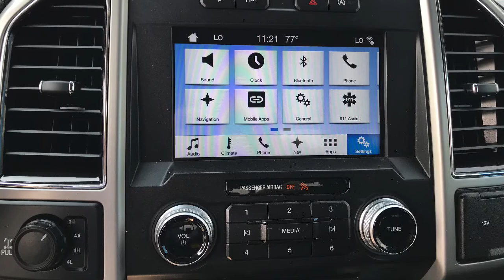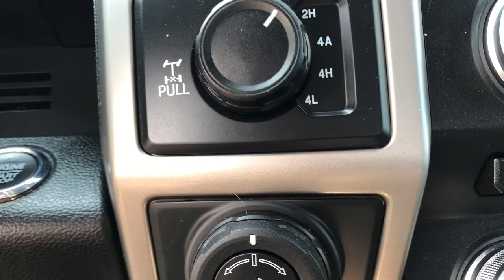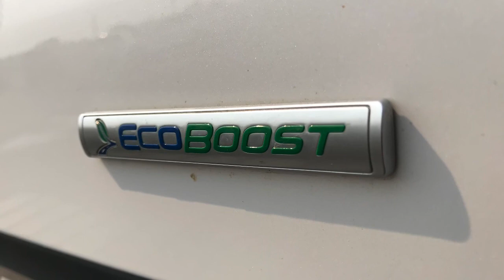2018 Ford F-150 Off Road LOADED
This truck is quick while still elegant! From wood finish handles to a smooth V6, EcoBoost 2.7 TURBO! If you're looking for a nice, modern truck then this is the truck for you! ONLY @ WILD WEST CHEVROLET!

Nevada.